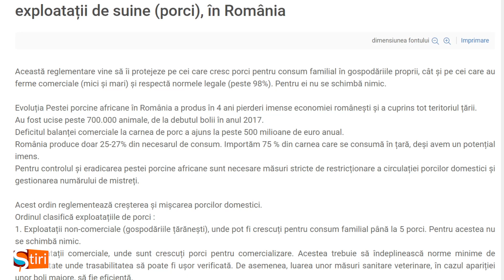Pot fi crescuți pentru consum familial până la 5 porci, Știrile STV